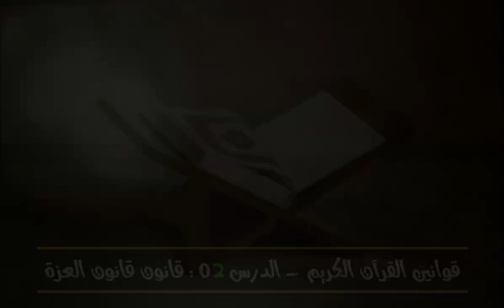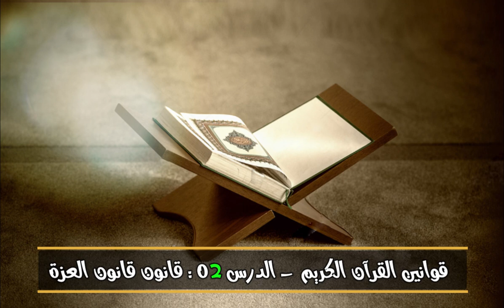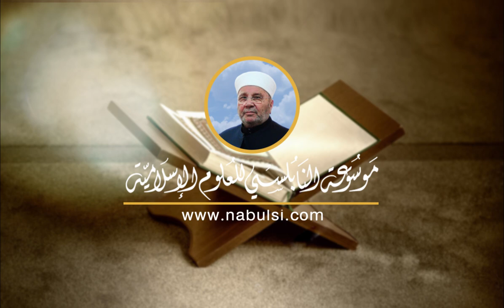الدرس 02 : قانون العزة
تدور الندوة التي القيت في قناة  الرسالة بتاريخ 02/09/2008 حول قوانين القرآن الكريم - الدرس : 02 - قانون العزة

المتضمنة

- حاجات الإنسان حاجات حيادية
- حاجة الإنسان إلى أن يكون مكرماً و عزيزاً حاجة أودعها الله فيه
- أكبر جزاء للذين أحسنوا في الدنيا الجنة و النظر إلى وجه الله الكريم
- القرب من الله عز وجل والسكينة لا يكونان إلا بالاتصال بالله والإحسان إلى خلقه
- المحترم من انضبطت كلماته و تصرفاته وفق القواعد المشروعة
- أربعة أدعية خطيرة :
- الدعاء الأول :
- الدعاء الثاني:
- الدعاء الثالث :
- الدعاء الرابع :
- من يخطئ يسقط أول ما يسقط من عين نفسه :

920-17b